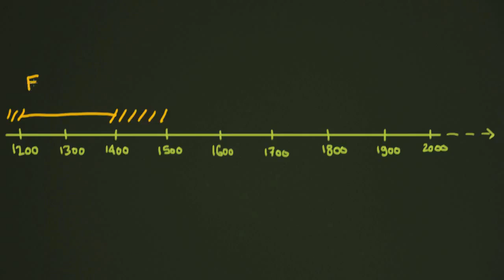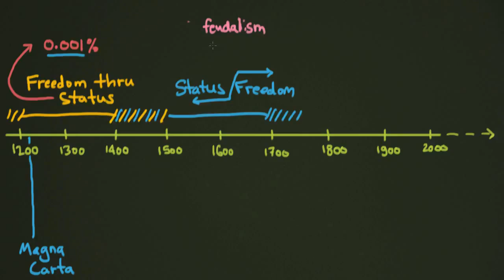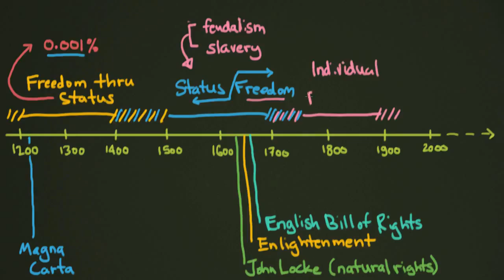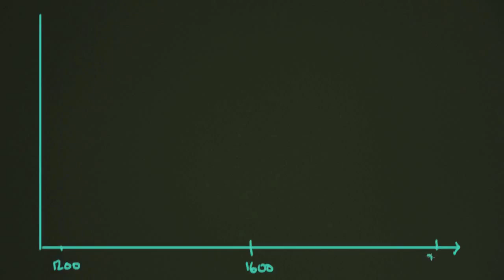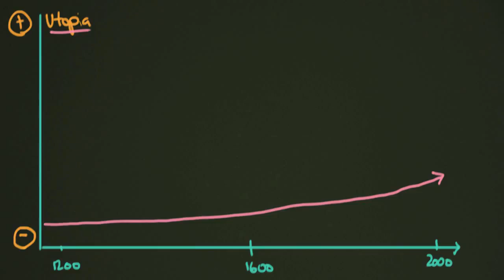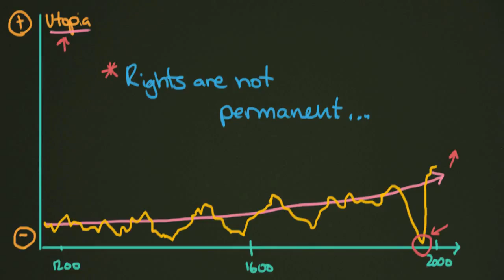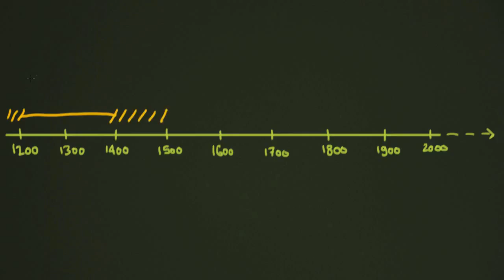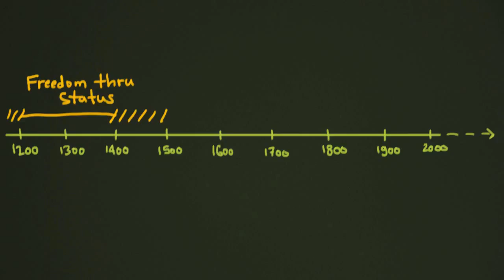THE CHANGES OF HUMAN EXISTENCE!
You have your moms smile, your dads eyes, and the ear muscles of a Triassic mammal. Forty-two percent of Americans say that humans were created in their.